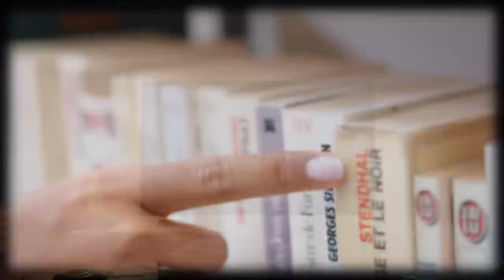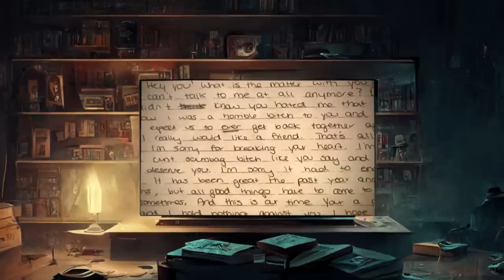I trust you and you want me dead!Brittney Gregory's disappearance!